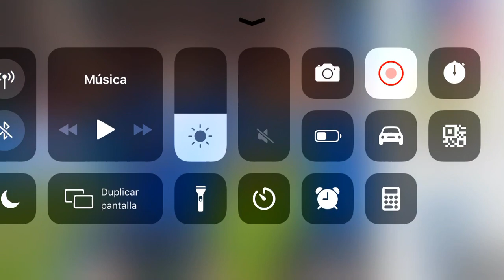ITALIA CAMPEONA DE LA EUROCOPA, GANA EN PENALES Y SE CORONA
Súper fracaso de Inglaterra en Wembley ITALIA CAMPEONA DE LA EUROCOPA, GANA EN PENALES Y SE CORONA